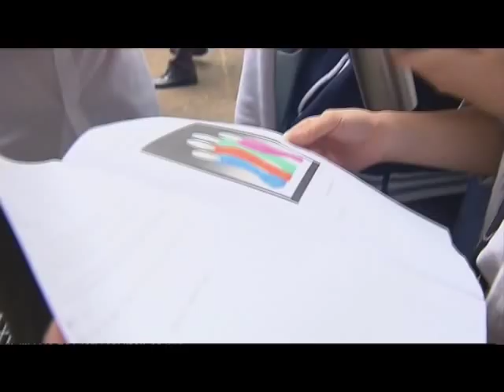Blackwattle Bay on TEN News (15/10/2010)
blackwattle on tha news brahhhhhhhhhh